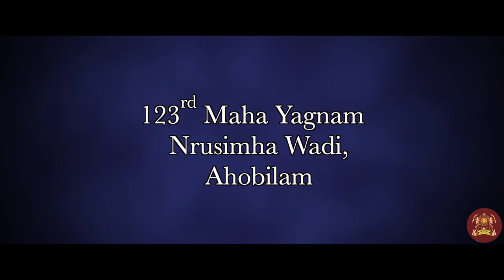123rd Maha Yagnam Pithru Padhuga Third day Highlights